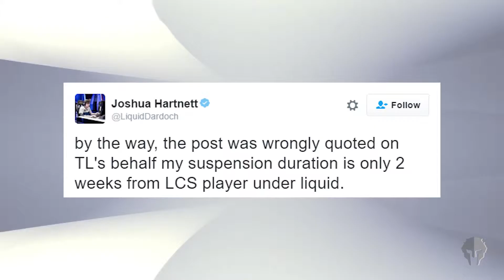The Moon Rises with Team Liquid | NEWS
Team Liquid announced that Galen ‘Moon’ Holgate will be the team’s starting jungler for Week 1 of the NA LCS Summer Split. Replacing Dardoch who is currently suspended, will the Jungler have what it takes to shine through for the team?